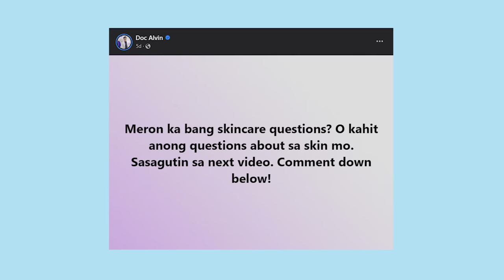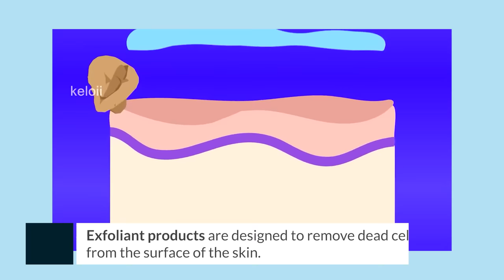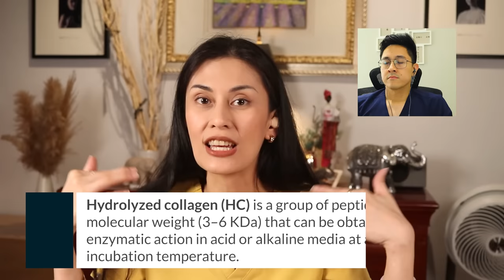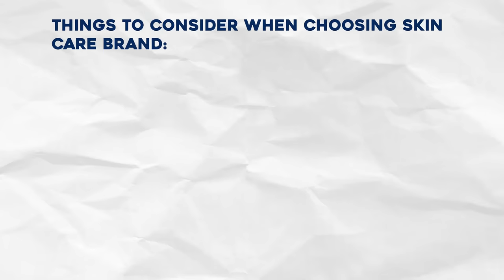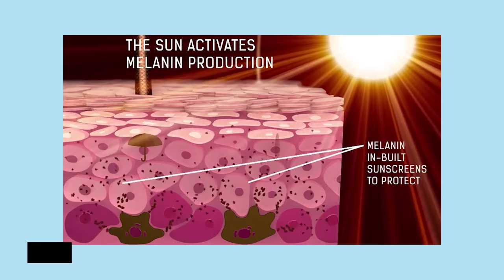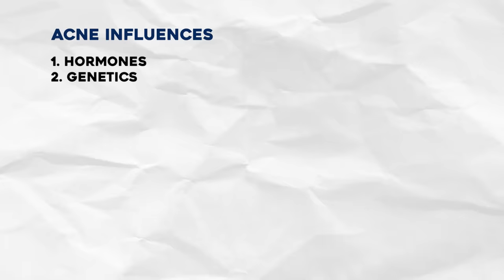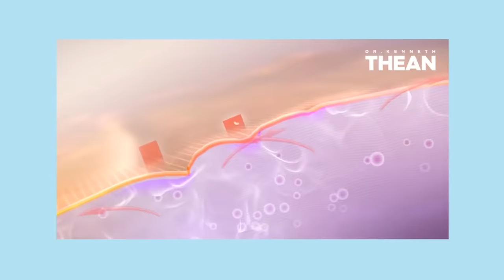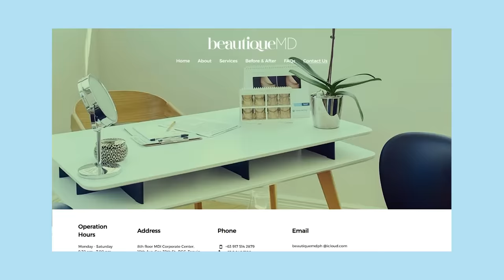ANG TOTOONG SOLUSYON PARA KUMINIS ANG BALAT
00:42 - Tips for oily skin
02:18 - Effective ba ang anti-aging products?
03:31 - Tungkol sa gluta at collagen supplements
05:45 - Okay lang ba paiba iba ng brand?
06:36 - Correct order of skin care application
07:16 - Effective ba ang mga pampaputi ng balat?
08:37 - Gamot para sa acne
09:46 - Ligtas ba ang rejuvenating sets?
11:05 - Dapat ba talaga nagpapa derma?
12:21 - Gamot para sa acne scars